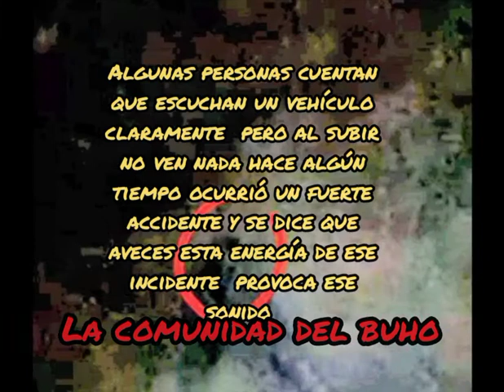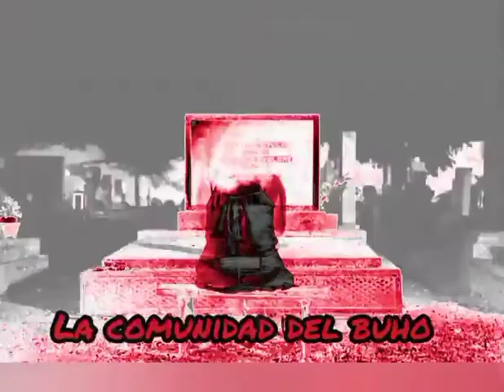historias del cerro del elefante ixtapaluca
relatos cortos del cerro del elefante  en ixtapaluca  tlapacoya